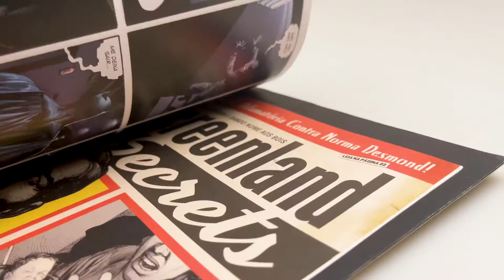O Relógio do Juízo Final | Vol.3 | Gary Frank e Geoff Johns - Livrarias Família Cristã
Paginas: 32
Formato: 17 x 26 cm
Editora: Panini
Acabamento: Brochura
Autores: Gary Frank | Geoff Johns
Idioma: Português
Indicado Para: A partir de 18 anos